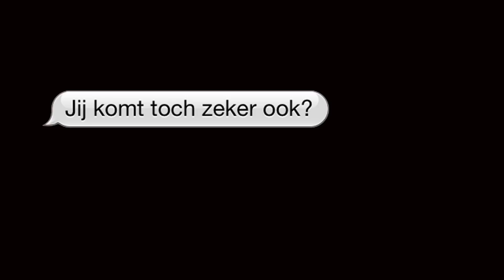MCH2018 commercial Jongeren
Dit filmpje is in opdracht gemaakt voor VIA2018 als studieproject voor de opleiding C-MD te Maastricht. De gelinkte website bestaat nog niet, maar als jij ideeën hebt voor wat er voor jongeren kan gaan gebeuren in Maastricht stuur dan een email naar
Deze commercial is mede mogelijk gemaakt door Hout Video.